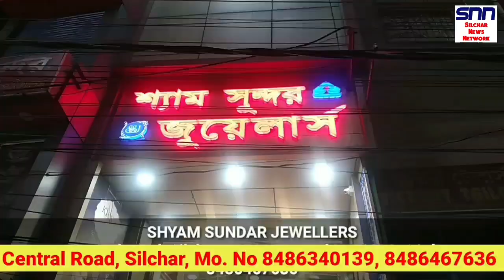সাবধান ফ্রডের নতুন টেকনিক || ৫ কোটি টাকার সোনার বিস্কুট || চাকরি JOB || Silchar, Karimganj news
সাবধান ফ্রডের নতুন টেকনিক || ৫ কোটি টাকার সোনার বিস্কুট || আসাম পুলিশের পরীক্ষার প্রশ্ন ফাদিল || চাকরি JOB || Silchar, Karimganj, Hailakandi, Assam and Tripura News || Krishna Kanta Sinha News